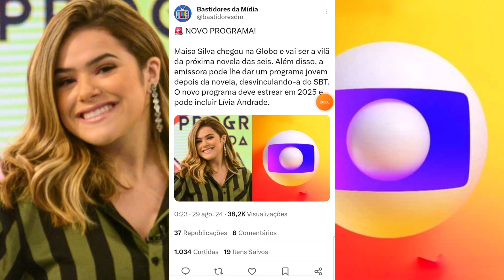💣 GF: Maisa Pode Ganhar Programa nas Tardes da Globo Após Fazer Vilã em Nova Novela das 18hs